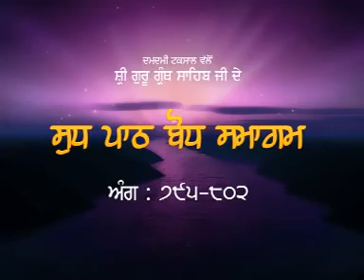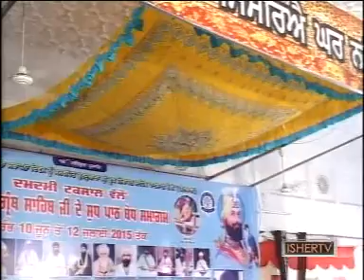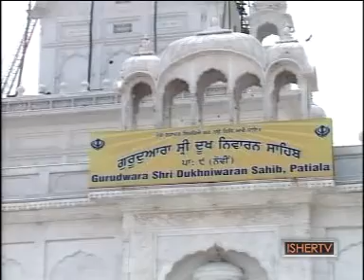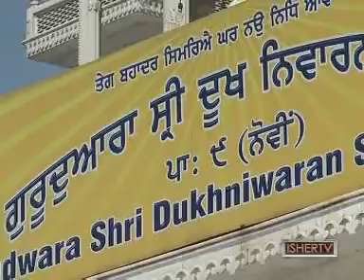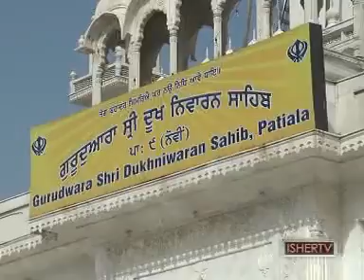0130 ang 795 to 802 Shri Guru Granth Sahib Ji | Shudh Path Bodh Samagam | Patiala